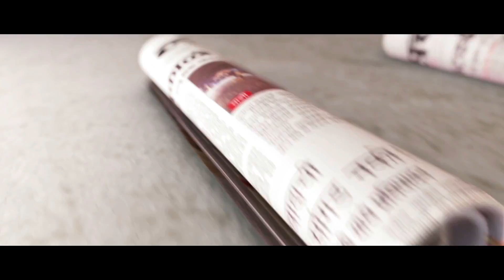Six Workers Died In Pune After Due To Fire In Bakery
पुण्यातील कोंढवा बुद्रुकमधील बेकरीला लागलेल्या आगीत सहा कामगारांचा मृत्यू झाला आहे. तालाब कंपनीजवळ असणाऱ्या बेक्स ऍण्ड केक्स बेकरीला पहाटेच्या सुमारास आग लागली होती. या बेकरीमध्ये सहा कामगार झोपले होते. या कामगारांचा आगीत होरपळल्याने मृत्यू झाला.